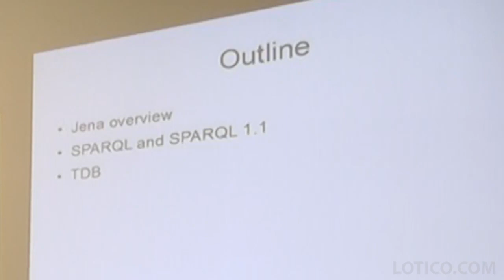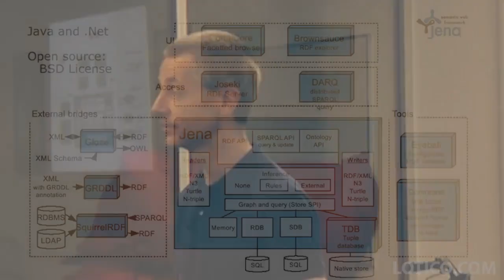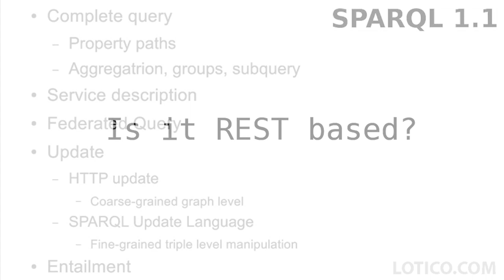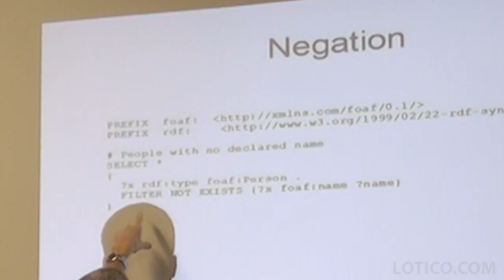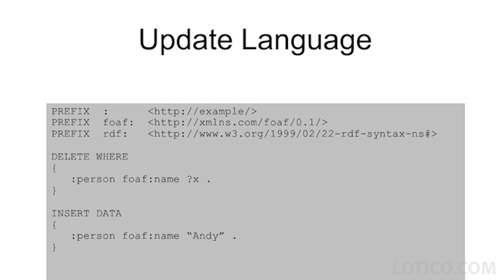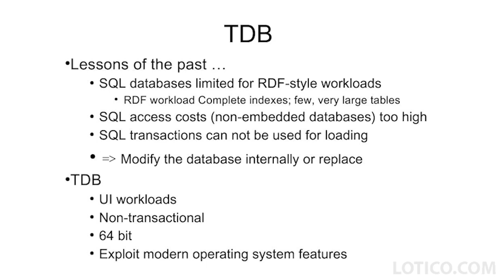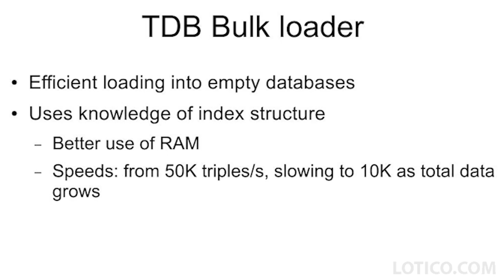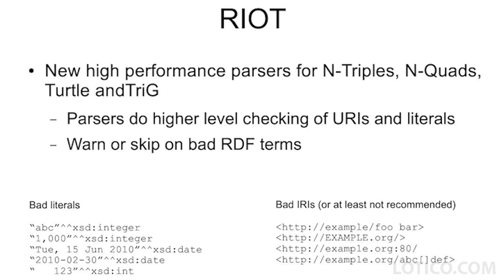Lotico Event: Jena, SPARQL and TDB RDF at Scale, a Conversation with Andy Seaborne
This is a developer focused LOTICO session for professional system deployment. This talk will introduce the Jena RDF framework, with a particular focus on the current storage subsystem TDB. We will give an overview of Jena, and how it operates as an open source project, then look at the SPARQL implementation and finish up with the architecture of one of the RDF storage systems for Jena.